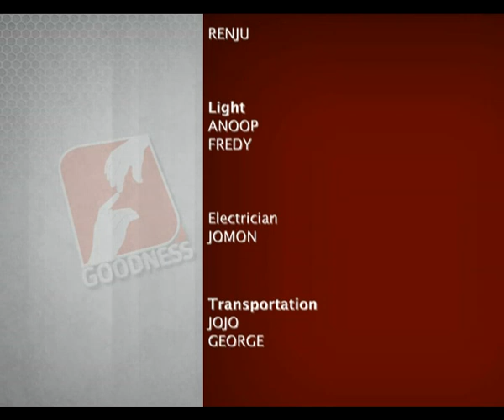MARIYOLSAVAM 2017 Epi 41 Fr Mathew Elavumkal VC അനുഗ്രത്തിൻ ആഘോഷം